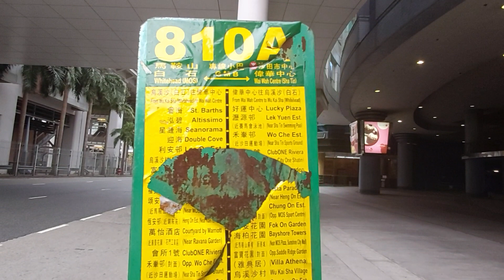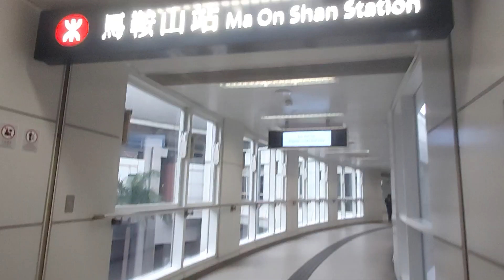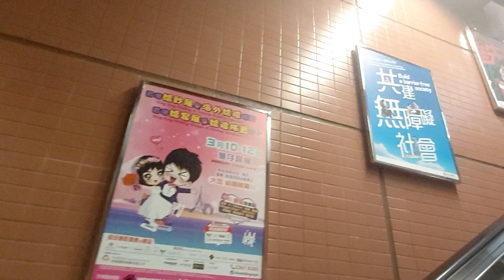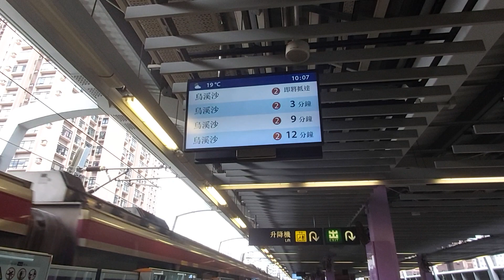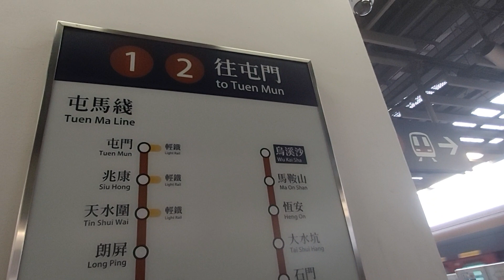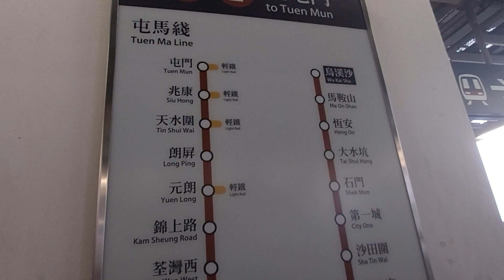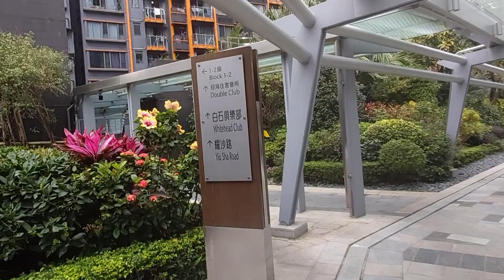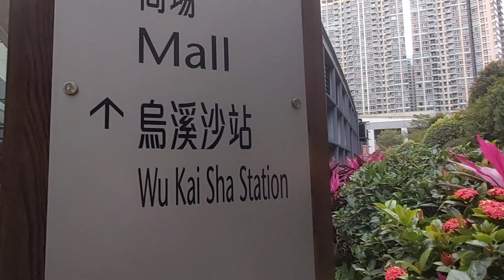MAONSHAN BAYSHORE TOWER MTR STATION TO WUKAISHA STATION